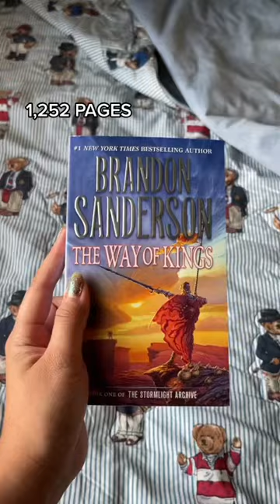Really Long Books tiktok theravencycle com